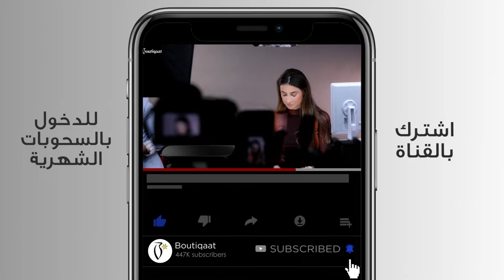Smoked out liner look With Annibelah Hilal & Salam - لوك ايلاينر سموكي مموه مع انابيللا و سلام